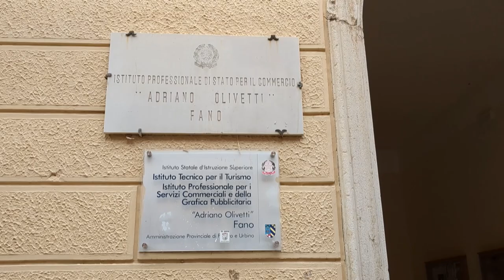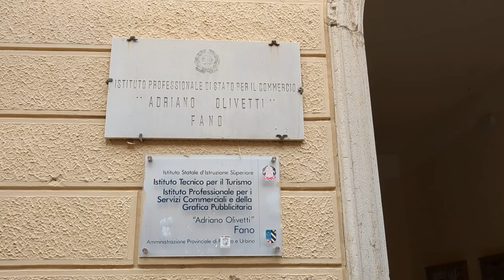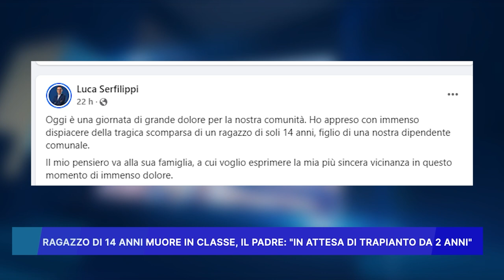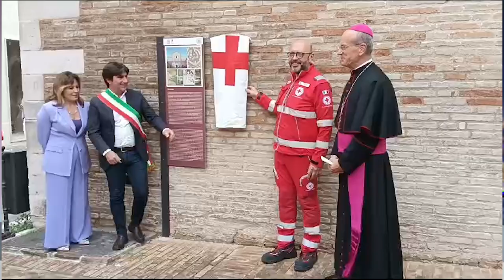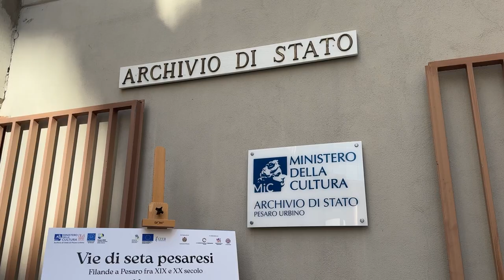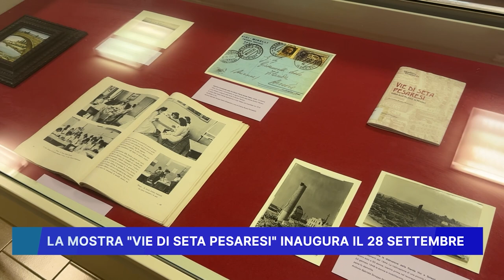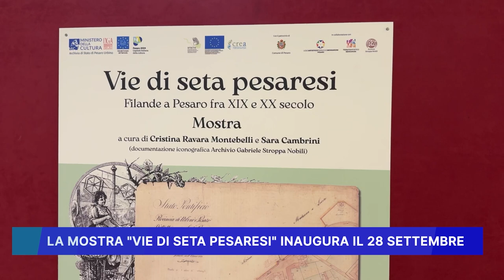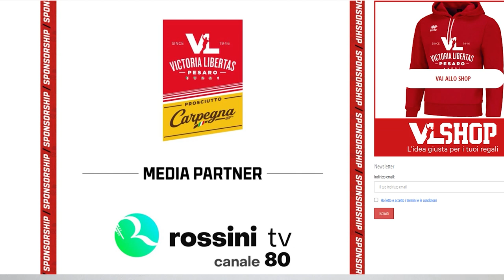ROSSINI NEWS 25 settembre 2024